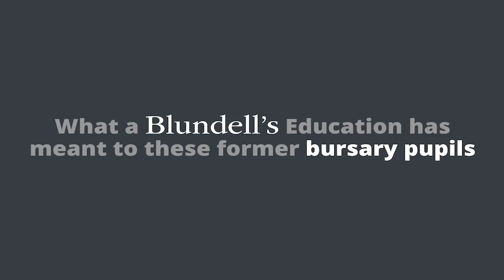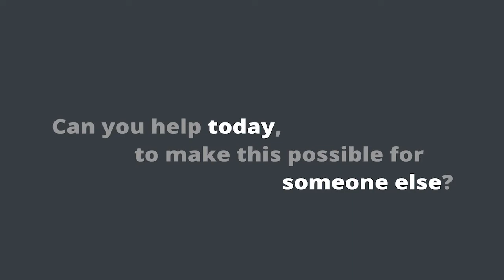Giving Day Louisa and Alex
The 22nd and 23rd of June 2022 is Blundell's First Giving Day.